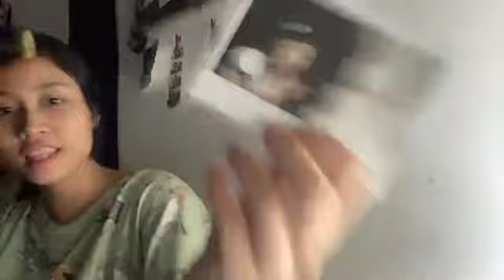Showroom JKT48 Muthe 29 Mei 2022